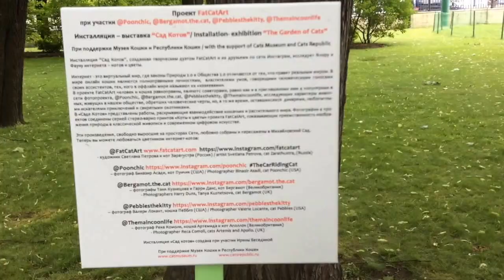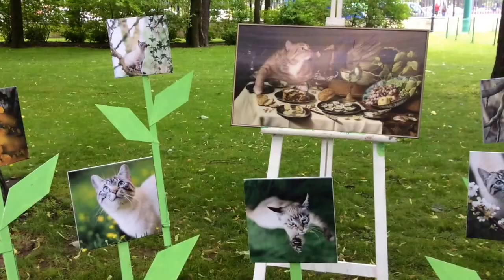The Garden of Cats exhibition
The art installation "The Garden of Cats" depicts the interaction of Fauna and Flora of the Internet: cats and flowers. It is conceived by  FatCatArt and created together with the Instagram friends, cats artists: @Poonchic, @Bergamot.the.cat , @Pebblesthekitty , @Themaincoonlife . It was presented at the Cats Museum booth at the festival Imperial Gardens of Russia, held at Mikhailovsky garden 10-19 July 2016, in St.Petersburg Russia, and organized by the State Russian Museum.